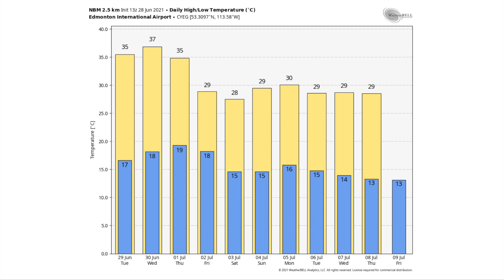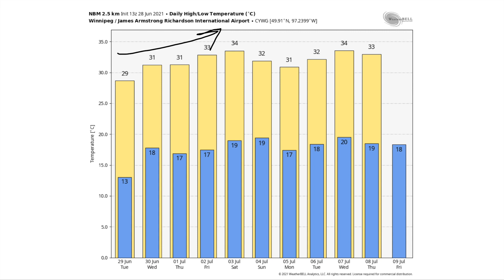Canadian Prairie Weather Story - June 28th, 2021